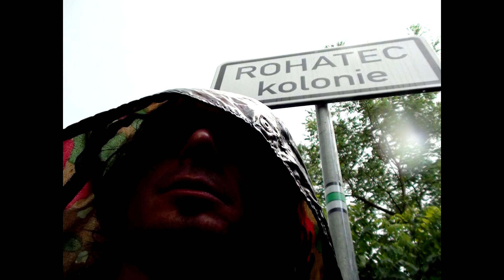Z Čech až na konec světa, aneb jak se stát tulákem. 2.díl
jdeme dál, sám podél řek